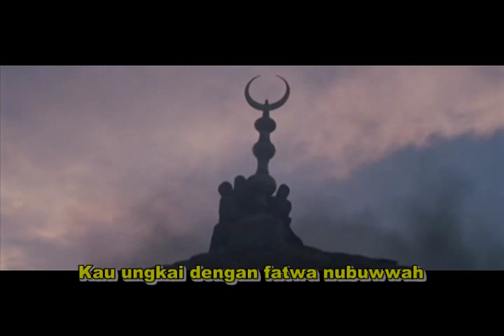Mestica - Salahuddin Al-Ayubi